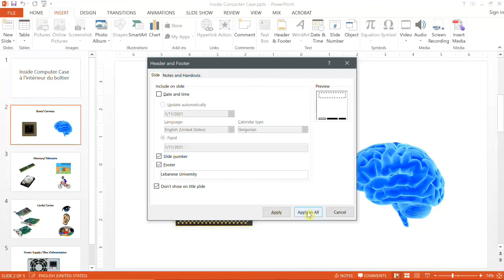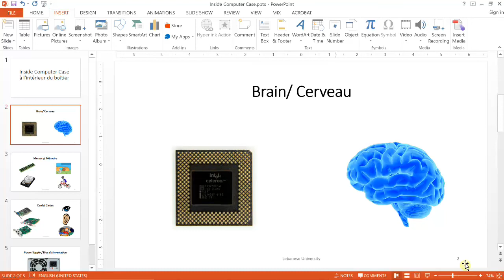MS PowerPoint Slide Number Footer Date